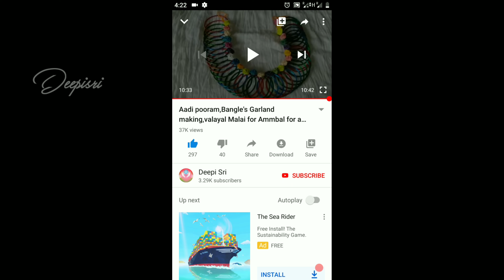Sweet recipe|Suzhiyam Recipe|Crispy Susiyam recipe in tamil|How to make Susiyam|Suyam urundai recipe